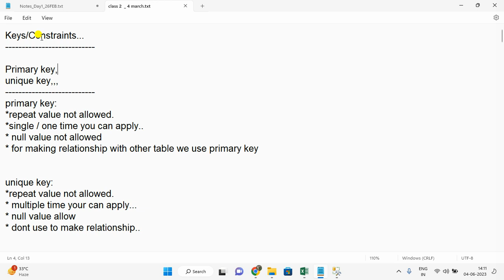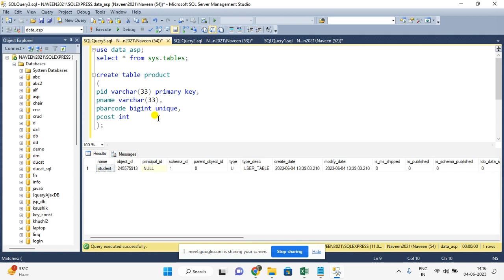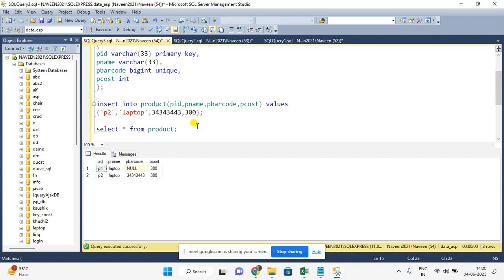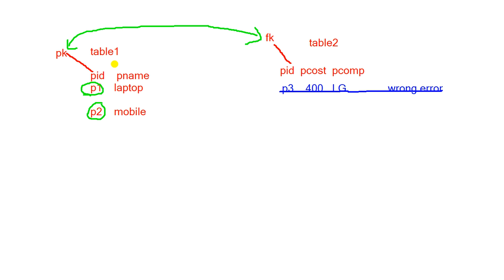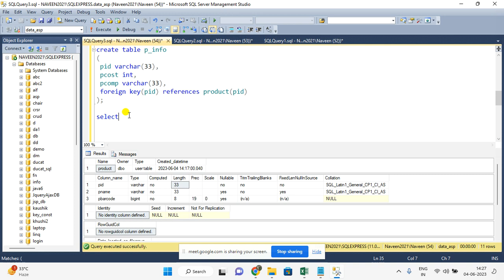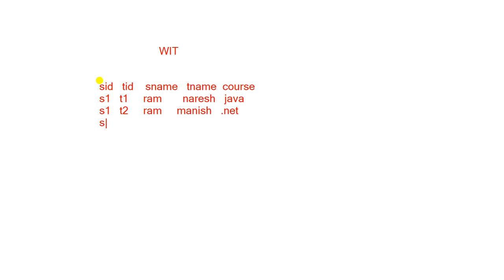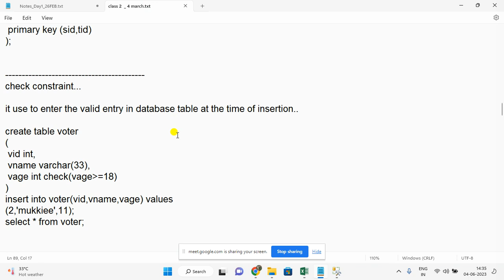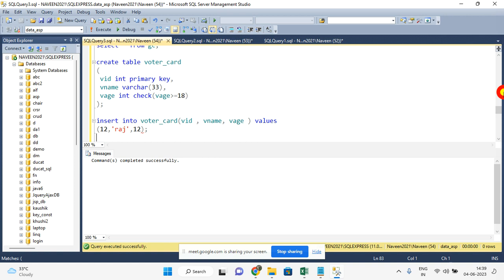Keys And Constraints In Sql Server - Day#2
Description:
Hello Friends,

? IMPORTANT ?